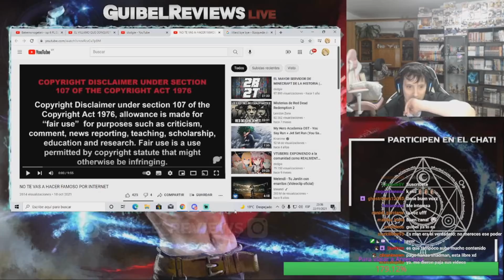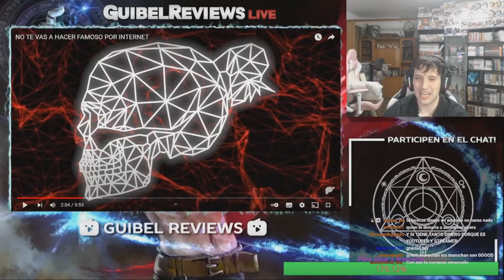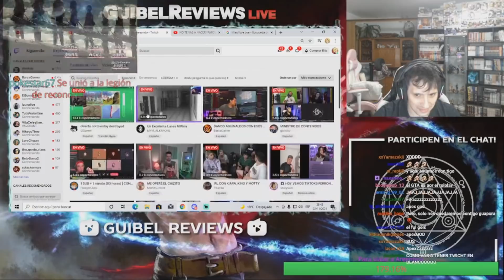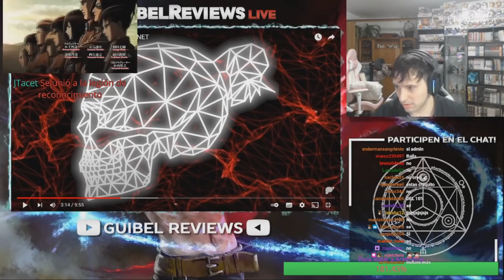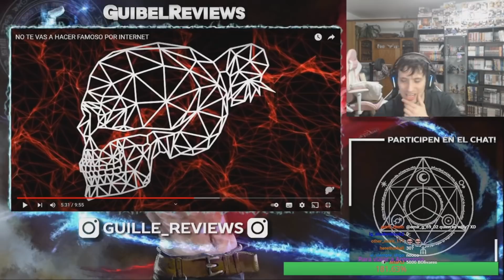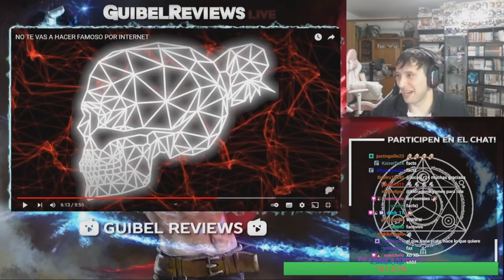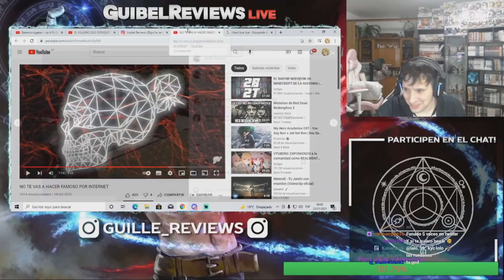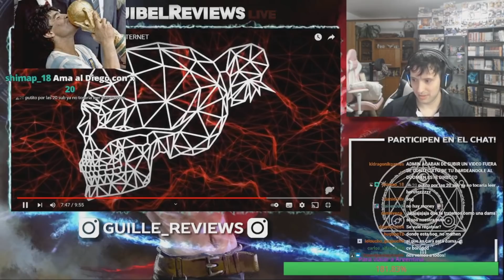GUIBEL REACCIONA A UN VIDEO ESPECTACULAR